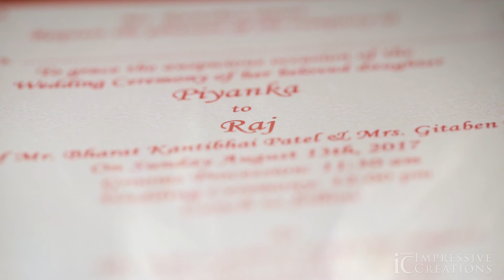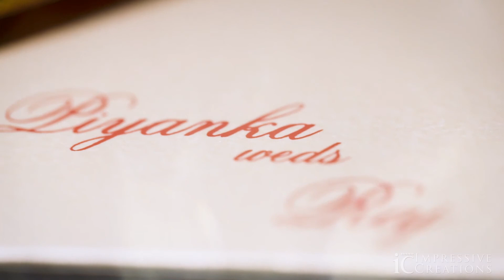GORGEOUS INDIAN SOUTH ASIAN WEDDING VIDEOGRAPHY - Pasea Hotel in Huntington Beach, CA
Not your average wedding video!

For more information about booking your wedding or event, please